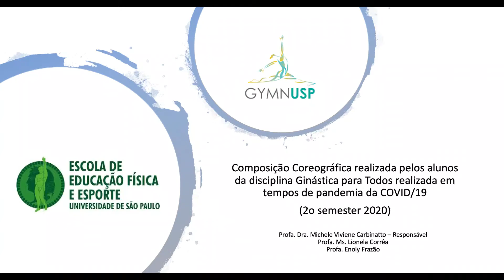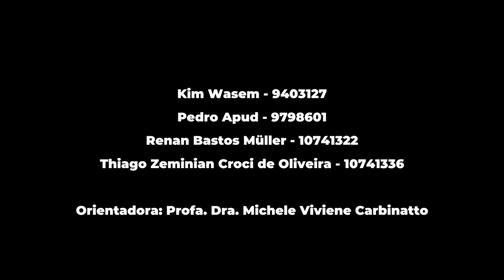Divertimento de Campeão. Ginástica: composição remota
Os alunos de graduação da EEFE/USP misturam o brincar com a bola (de diferentes tipos de esporte) com habilidades em ginástica! Imperdível!
Tema da apresentação: Divertimento dos Campeões. Thiago Z. C. de Oliveira; Renan B. Muller; Kim Wasem; Pedro Apud.
Coreografia apresentada no Festival da Liga Nacional de Esportes Gímnicos (LINEG)/2020.